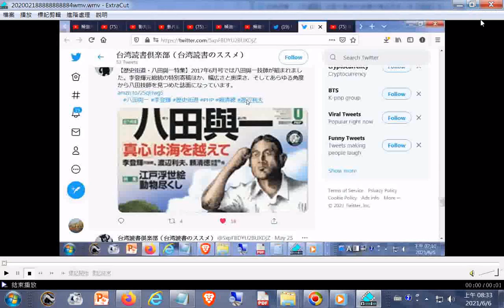经典名著｜《双城记》法国大革命为背景的著名历史小说【听书】世界文学经典名著必读书单 YouTube+八田與一+ 莎士比亞的名言佳句,莎士比亞名言錄 html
閩南語讀經影片合輯